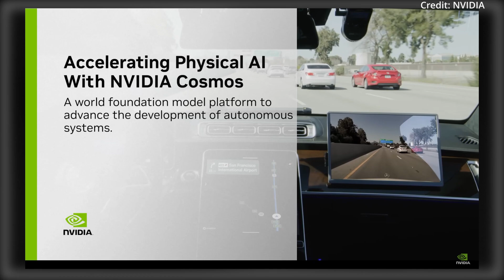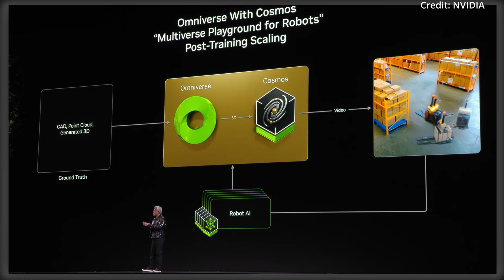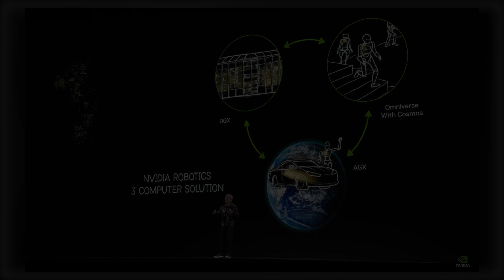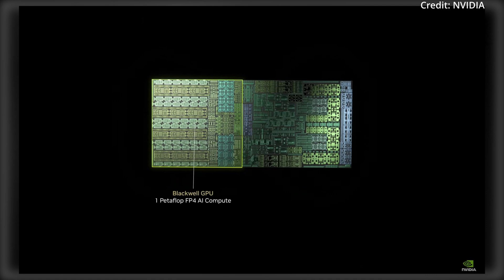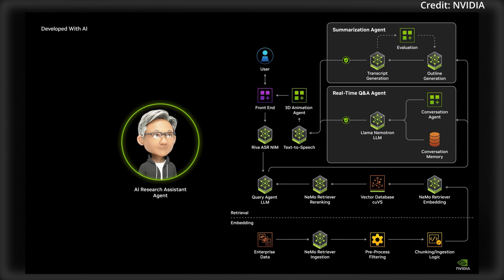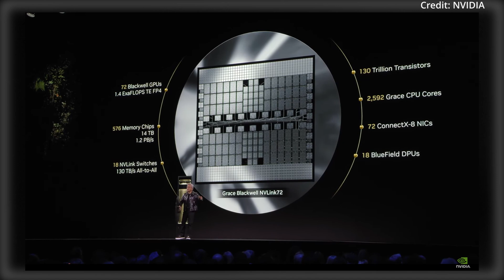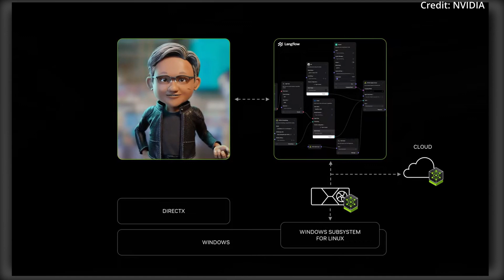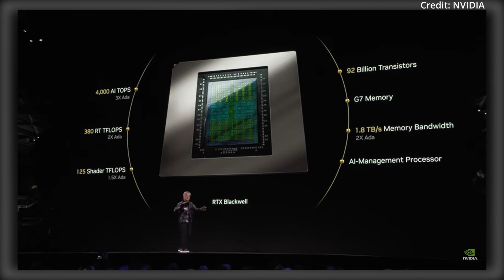NVIDIA Explains New Humanoid Robot Tech At CES 2025 (AI FUTURE TECH)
Nvidia introduces its latest artificial intelligence powered technology, including Cosmos for developing of physical AI systems and robots, as well as combining Cosmos with the Omniverse. The ChatGPT moment of robotics is almost here as Nvidia releases DIGITS as a consumer-grade cloud-connected supercomputer, plus the 5000 series of GPUs has just been unveiled, as well as much more.

AI news timestamps:
0:00 Intro
0:12 Nvidia Cosmos
1:18 Omniverse with Cosmos
2:24 Three robotics computers
3:22 ChatGPT moment for robots
5:51 Project DIGITS AI supercomputer
6:43 NIMS
7:45 Nvidia Llama Nemotron
8:57 Windows WSL2
9:17 RTX Blackwell